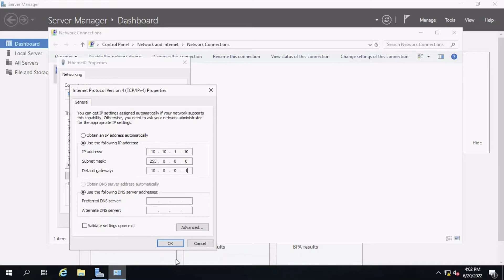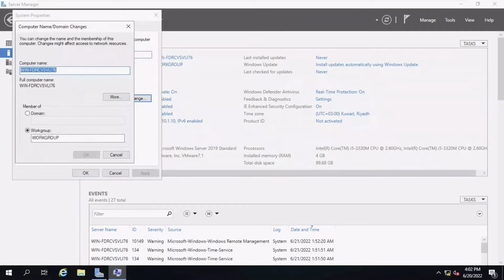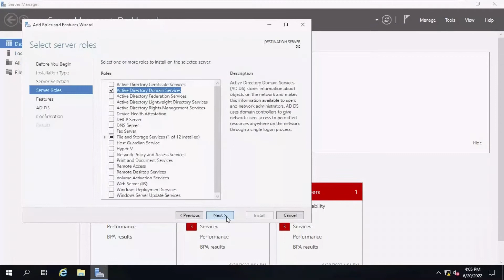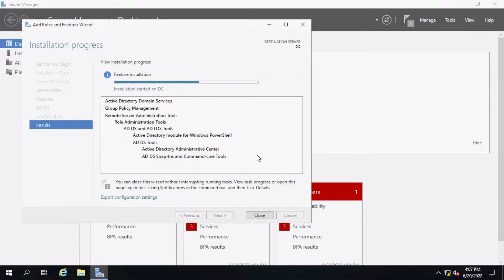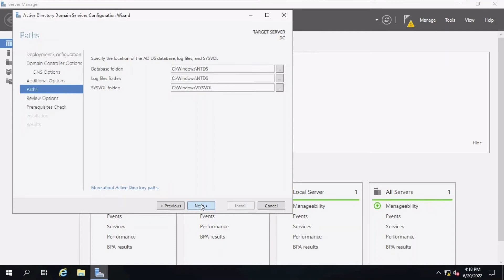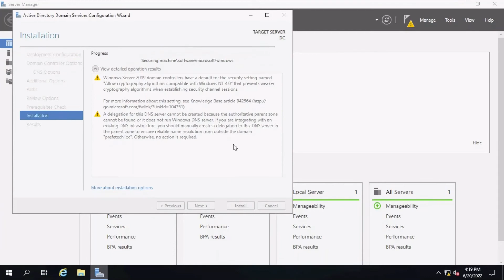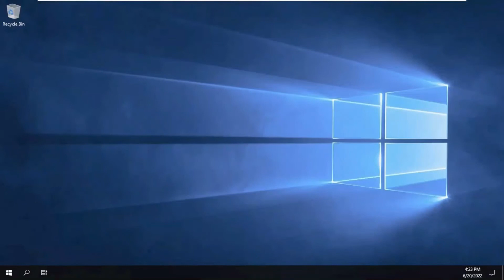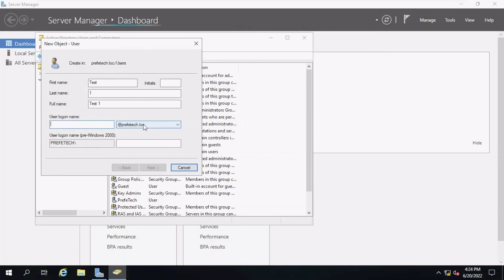How to configure active directory in windows server 2019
Active Directory (AD) is a database and set of services that connect users with the network resources they need to get their work done.